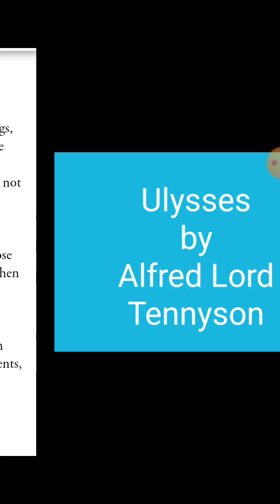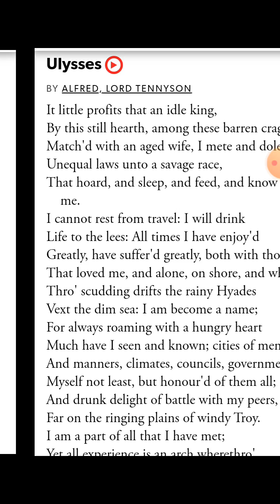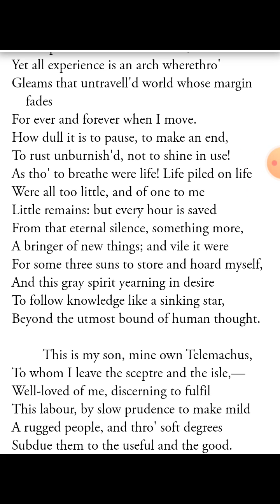Ulysses by Lord Tennyson